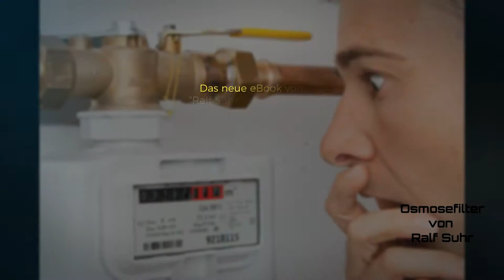Mobile Osmoseanlage, mobiler Wasserfilter im Reisekoffer für die Notversorgung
Moin Freunde des gefilterten Wassers.
Hier zeige ich Euch, wie ich eine Directflow Osmoseanlage in einen Reisekoffer verbaut habe. Dieser Wasserfilter bzw. Reisefilter dient als Notversorgung in Krisenzeiten oder Gebieten. Der transportable Wasserfilter hat eine 36V Boosterpumpe, die mit einem 36V Solarpanel oder 3 X 12V parallel geschalteten Autobatterien direkt angetrieben werden kann. Die Boosterpumpe kann natürlich auch auf eine 12V Pumpe ausgetauscht werden.
Mit diesem mobilen Wasserfilter, ist es nun möglich überall wo es nötig ist bis zu 1500 Liter/24Std  reinstes Wasser herzustellen.

Ralf Suhr aus der Natur